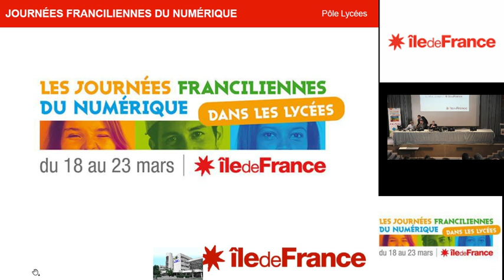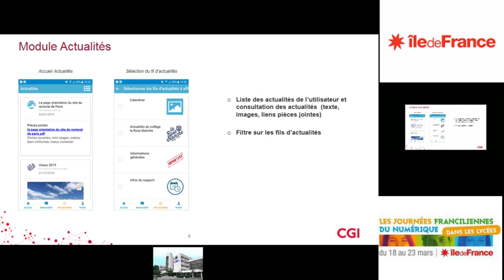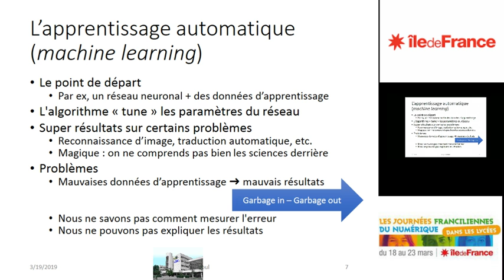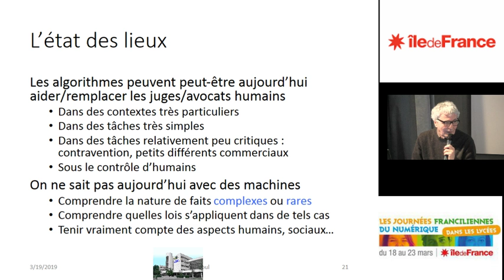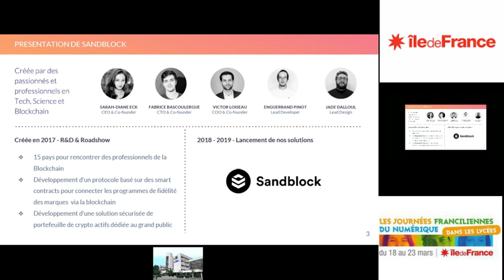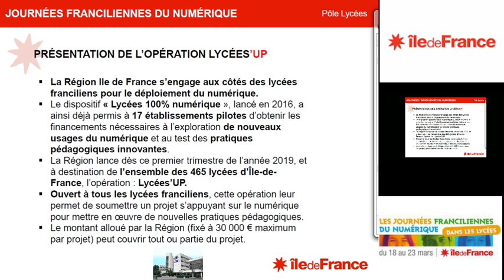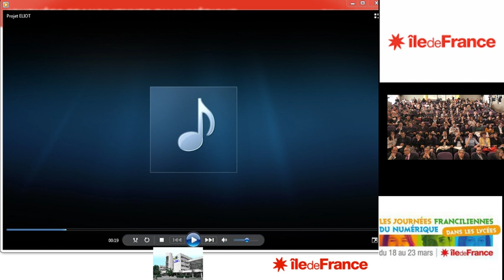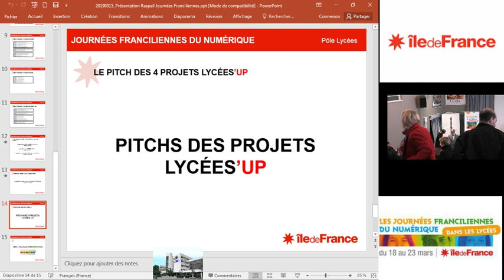Diffusion en direct de LYCEE RASPAIL PARIS - ldmraspail.fr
Les journées franciliennes du numérique dans les lycées.